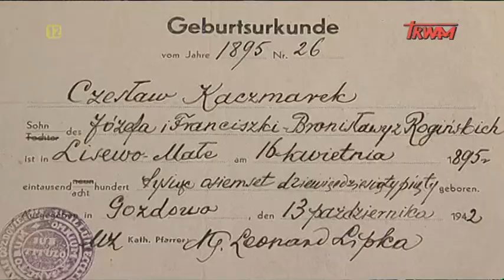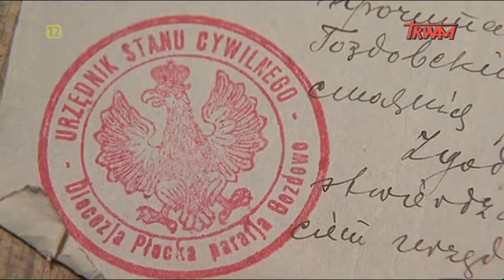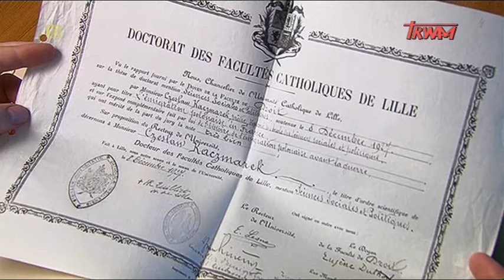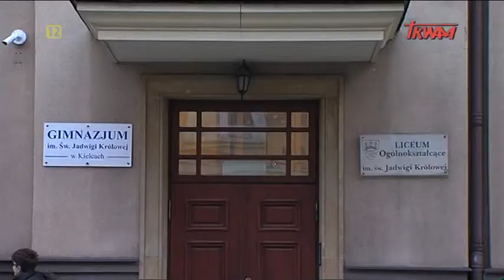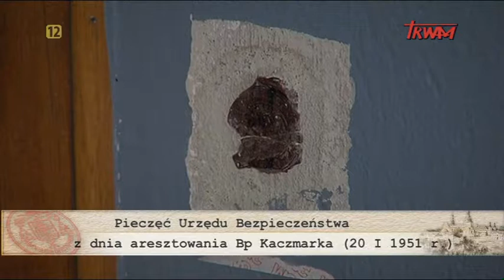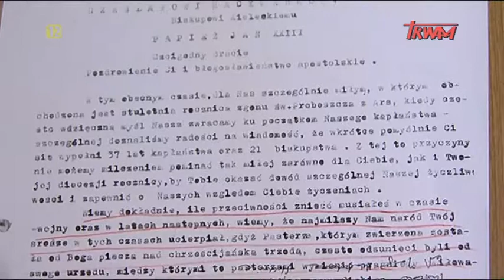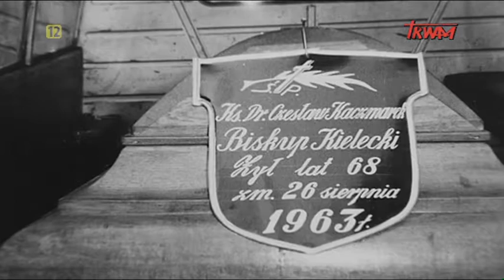Przeszedł czyściec na ziemi. Historia Ks. bp Czesława Kaczmarka.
Ks. bp Czesław Kaczmarek zapisał w swoim testamencie "Wszystkim dziękuję za modlitwę i życzliwość. Moim wrogom, którzy niesłusznie przydali mi tyle krzyża i cierpień, mimo wszystko przebaczam, starając się naśladować Chrystusa miłościwego i dziękuję im za daną mi okazję przejścia przez próbę i czyściec na ziemi". Film przypomina tragiczną historię niezłomnego kapłana-męczennika.